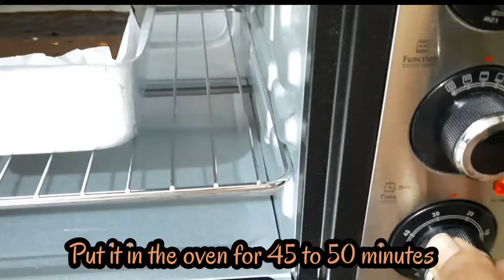Fudgy Chocolatey Walnut Brownies/ Easy Dessert Recipe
Hello Everyone

Good Morning !!!
Today I will show you a easy dessert recipe, Fudgy Chocolatey Walnut Brownies . It is best paired with some Vanilla Icecream and Chocolate Syrup Drizzles. So bake along with me today.

Do leave a feedback in the comment box
Be Safe
Take care
Much love,
Anita

Song name : tenderness